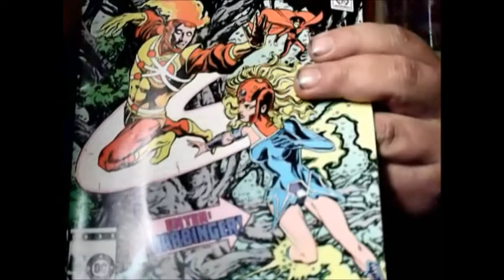Alpine Comics: Harbinger DC Comics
Copyright Alpine Comics 6181 SC - Wikipedia Information is Public Domain